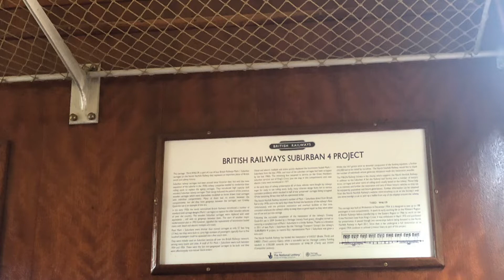The North Norfolk Railway 1940s weekend 18/9/22